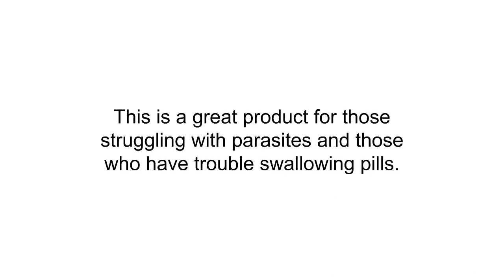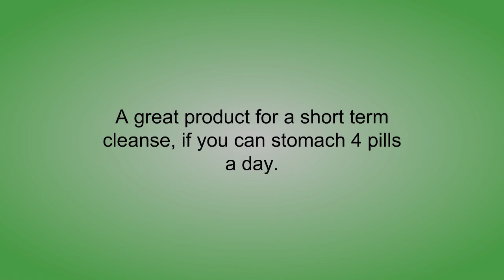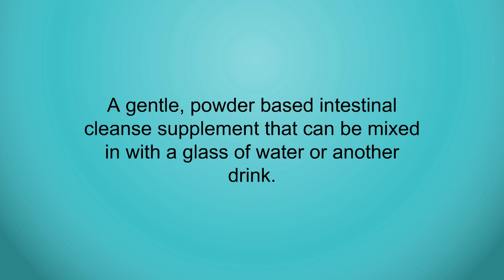Top 3 Intestinal Cleanse Supplements Reviews - Best Intestinal Cleanse Supplements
3. Intestinal Edge - High Potency Digestive Support & Cleanse for Humans with Black Walnut Hull, Wormwood and etc - 2 oz

2. Global Healing Center Oxy-Powder Colon Cleanse Detox - Oxygen Based Safe and Natural Intestinal Cleanser - Relief from Occasional Constipation (20 Capsules)

1. Dr. Schulze’s | Intestinal Formula #2 | Herbal Colon Cleanse Formula | Natural Detox Powder| Dietary Supplement | Remove Excess Waste, Poisons & Build-Up | Gastroenteric Vacuum | 8 Oz. Jar